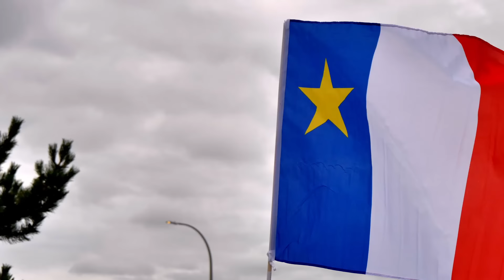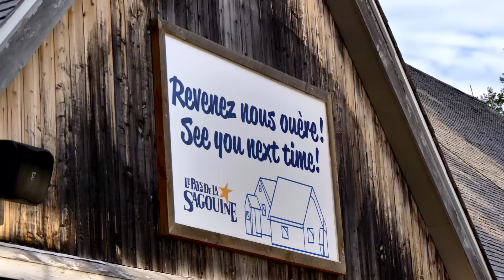⭐ le GRAND TINTAMARRE en ACADIE ⭐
⭐ On a participé au GRAND TINTAMARRE en ACADIE et c'était quelque chose d'incroyable de v ivre cette fête nationale si importante ici !

Maintenant, on vit dans notre school Bus CACTUS et on a décidé de partager cette aventure avec vous !